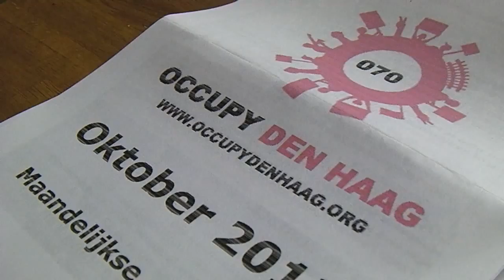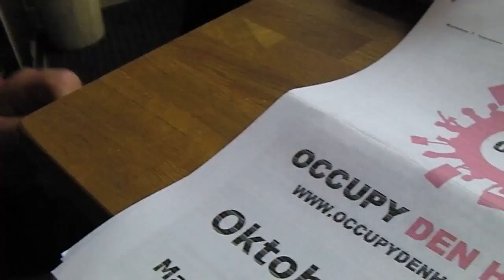Teun voor Occupy Den Haag